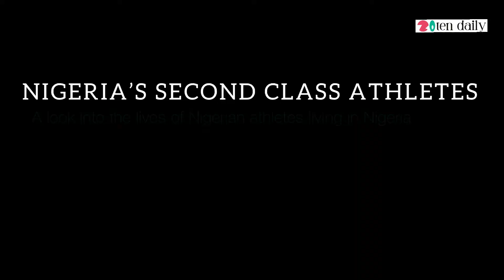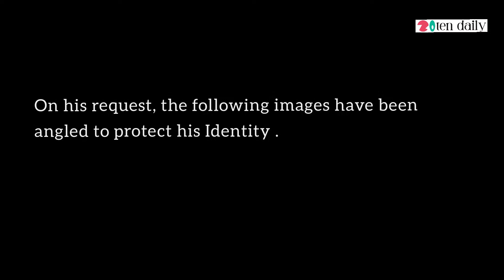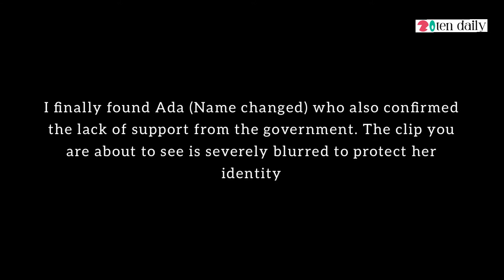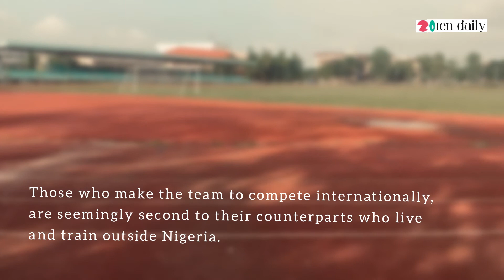Nigeria's Second Class Athletes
No less than 60 athletes carried the Nigerian flag at this summer's Tokyo Olympics that officially kicked off on Friday, July 23, 2021. 45 of these athletes live and train outside Nigeria. To represent Nigeria at international competitions, athletes living in Nigeria and abroad often have to sponsor their trainings and sometimes flights and accommodation. But athletes living in Nigeria perhaps have it worse.

Training facilities are in the worse shape and in an event where athletes sustain injuries, organizations in charge of their welfare abandon them to their fate. Could this be the reason home-based athletes are relegated for their international counterparts? Perhaps contracting athletes are way cheaper than grooming home-based ones. Reporter Patsy Nwogu shows a glimpse into the lives and struggles of athletes living in Nigeria and why things must change now.

Journalism is much more than information. It is a tool for social change, an eye through which we see everything wrong with our world with the goal of making it better.

Director:  Patsy Nwogu
Report:  Patsy Nwogu
Data Graphics:  Gbenga Jayeola
Editor:  Blaise Aboh
Production: Orodatascience